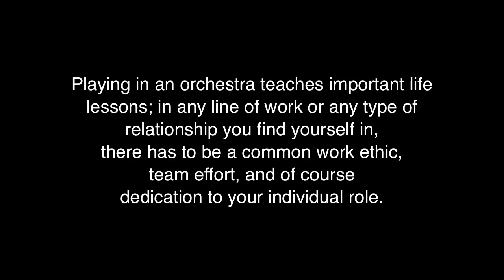EDWARD ELGAR: Enigma Variations, Op.36, IX. Nimrod - Colburn Youth Orchestra with Maxim Eshkenazy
In the ever-increasing competitiveness of higher education and the first steps into the adult workplace, joining an orchestra sounds like a good idea to put down on a resume. It demonstrates commitment: commitment to spend hours and hours of daily life mastering your instrument and commitment to becoming a vital cog as part of a wider team effort.

Each year, the Colburn School provided more than $5million in scholarships to give students of all ages access to an exceptional music education at a state-of-the-art campus in the "heart of art" in downtown Los Angeles.

Orchestra da Camera (ODC)

Maxim Eshkenazy
Music Director/ Conductor

Jennifer Johnson
Orchestra Manager/Librarian

Violin 1
Madison Alan-Lee Concertmaster
Melodi Hess Assistant Concertmaster
Lawrence Cheng
Tiffany Chung
Edward Kang
Ellie Taw
Richard Kang
Sarah Kim
Aimee Kwon
Rhian Moore

Violin 2
Kristina Zlatareva Principal
Cameran Alan-Lee
Joshua Rim
Sara Bashore
Alexandra Levatter
Heather Wattles
Jisoo Mun
Katherin McMurtrey
Mariko deNapoli
Gloria Koh

Viola
Samantha Wilson Principal
Sequoyah Sugiyama
Francesca Jimenez
Mya Greene
Daniel Kim

Cello
Matthew John Ignacio Principal
Chris Cho Co-principal
Alec Hon
Iona Batchelder
Meghan Hartman
Rieka Yu
Ana Schierbeek

Bass
Nicholas Leonard Principal
Kyle Gordon
Anton Ostrovsky-Petion

Flute
Susan Kang
Jennifer White

Oboe
Ryan Roberts
Evan Sanchez

Clarinet
Sarah Min
Aria Fan

Bassoon
Selina Magid
Maggie O'Leary

Horn
Hannah Swayze
Michael Harris
Cassie Liebmann
Hannah Tandon

Trumpet
Nick Sardo
Conrad Jones

Cornet
Jonah Levy
Lauren Ewing

Trombone
Liam Wilt
Paul Radke

Bass Trombone
David Hagee

Tuba
Jonathan Forsander

Harp
Xochitl Derycz

Percussion
Andrew Alford
Evan Perkins